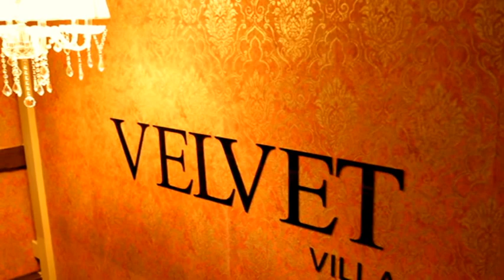Villa-Velvet Video Clip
Die Erotik Villa-Velvet in Oftringen ist die Nummer eins in Aargau. Exklusive Gescort in Oftringen bringen die Villa-Velvet an die Spitze der Region Aargau.